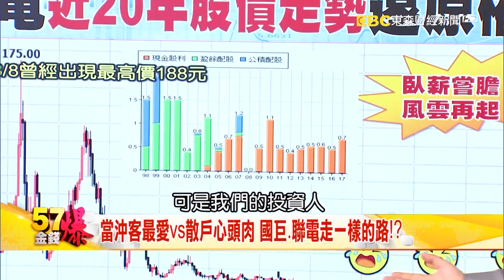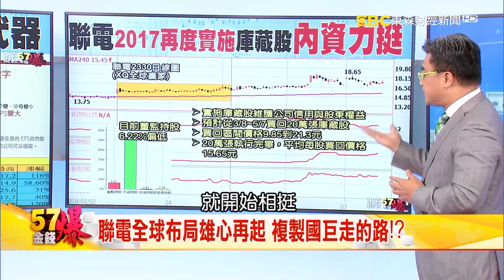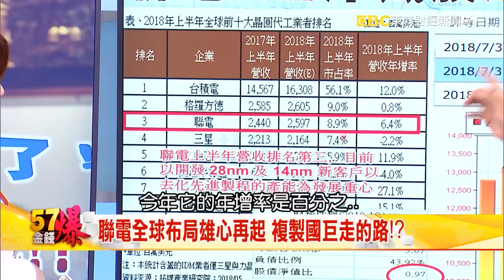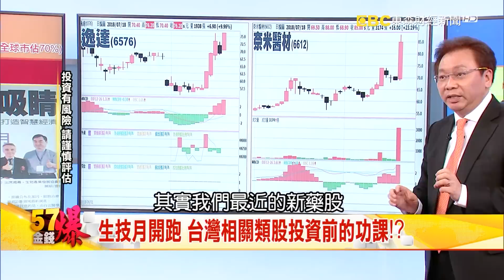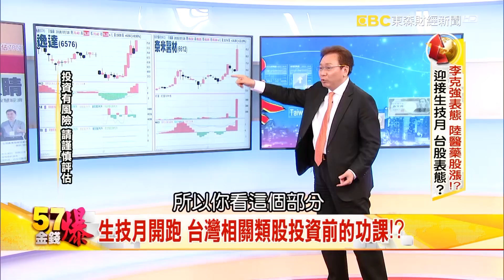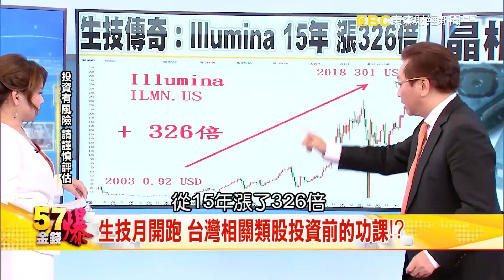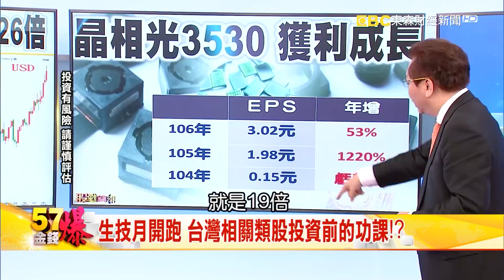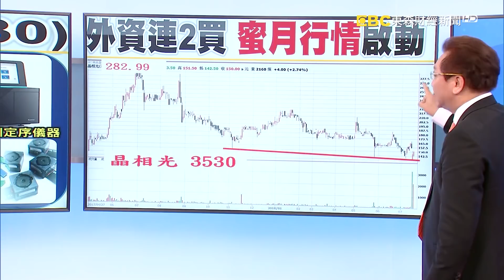聯電全球布局雄心再起 複製國巨走的路！？- 謝晨彥 何金城 《５７金錢爆精選》2018.0718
當沖客最愛vs散戶心頭肉 國巨.聯電走一樣的路！？
我不是藥神賣座效應 李克強要求抗癌藥降價！？
生技月開跑 台灣相關類股投資前的功課！？